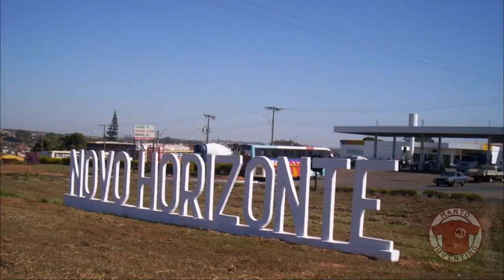pré jogo Novorizontino x Juventus | Paulista Série A2 2023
Informações que antecedem ao jogo da última rodada entre Novorizontino e Juventus. Será que o Juventus conseguirá a classificação?